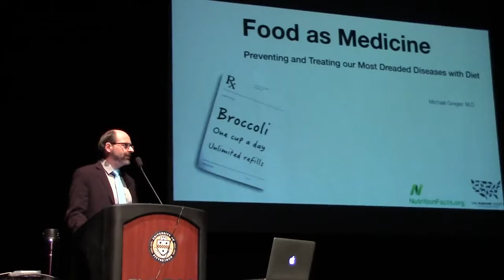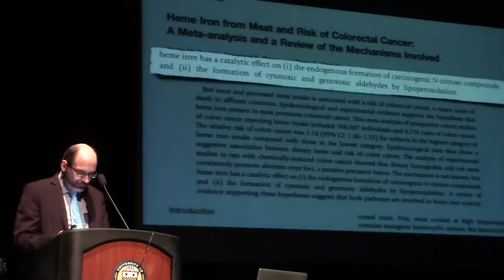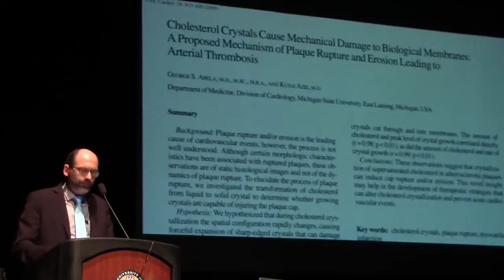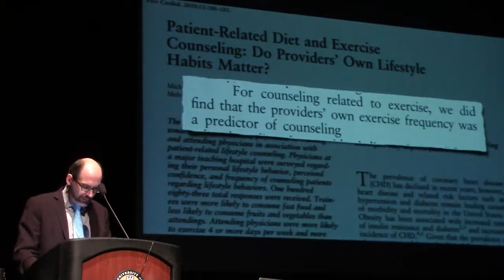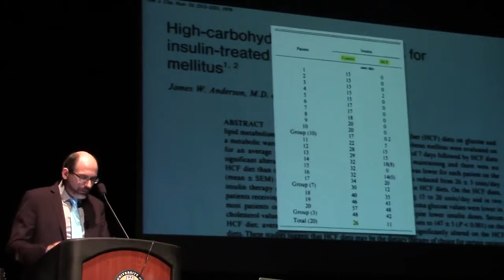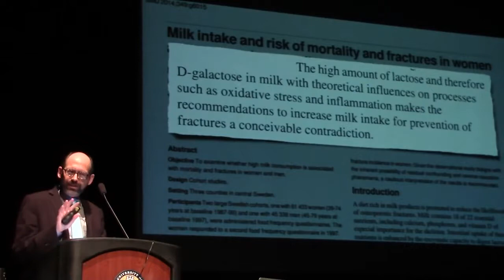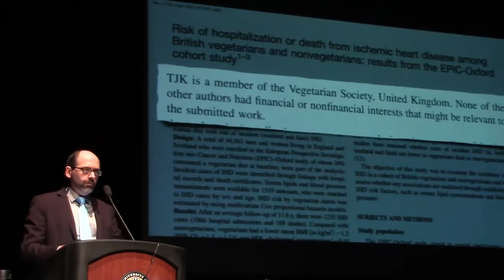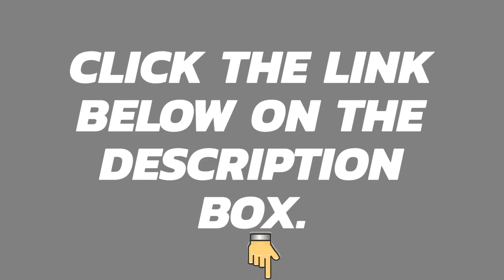Diet? It is a Prevention and Treatment for the Most Common Diseases (Food is a Medicine!)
Don’t you know that food is a medicine? Yes, it is. By having a diet you can prevent and cure the most common diseases that you have!